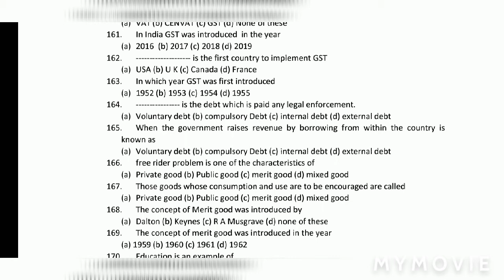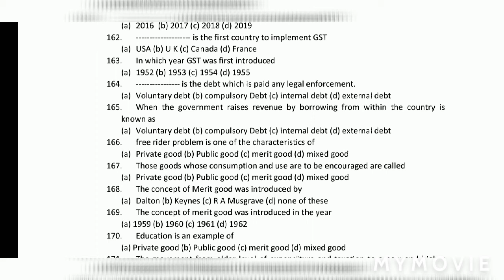PUBLIC FINANCE MCQ 17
Hi

Dosto Is Video Me Maine Aapko Videos Me Accounts se related various topic and important concepts and question ke Bare Me Explain Karne Ki Koshish Ki Hai Ummeed Hai Aapko Ye Video Pasand Aayegi.